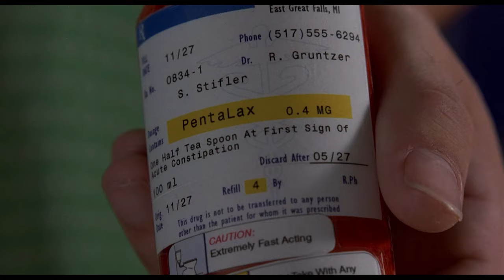The Unfortunate Problem With American Pie's Stifler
When American Pie first came out, it took audiences by storm with its raunchy humor, and at the time relatable characters.  Though American Pie's resident comic relief, Steven Stifler, was the breakout character.   But as the series went on, Stifler was elevated to more of a main character.  Which ultimately led to the downfall of the American Pie series.